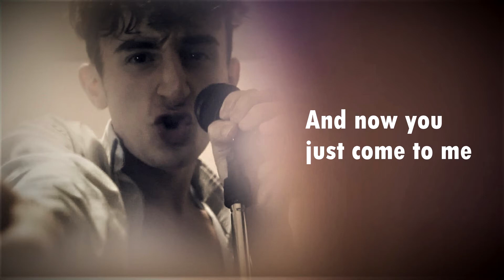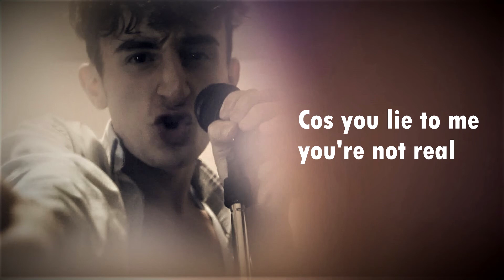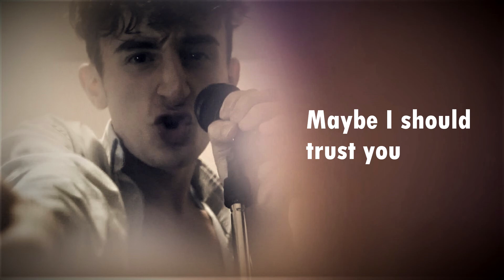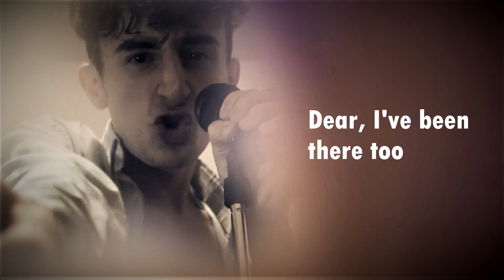Should I Believe You - By Giulio Grippi - LYRICS VIDEO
Official Giulio Grippi's LYRICS Video for song "Should I Believe You" by Giulio Grippi

SONG LYRICS:

How far have I arrived?
I've been too many times deceived
and now you just come to me
you make those sweet eyes
and show your hair

So tell me what's a boy to do
you look so freaking innocent
but I don't know how to trust no more
too many times I uncrewed the tube

Madness comes

Too much haste
Too much frenzy
dear, I've been there too
I wanna enjoy the sun
still I don't know:
Should I Believe You?

We're distant even when close
but I kind of like this perfume
I'm breathing some fresh cool air
I could amost say I'm done

In a while I took away my sleep
I'm taking back another myself
all this in such a few days
cos you lie to me, you're not real

Madness comes

Too much haste
Too much frenzy

And now that all is stars
that those who run are proud, oh
that even the sun decades
maybe I should trust you

Too much haste
Too much frenzy

Ooh, ooh